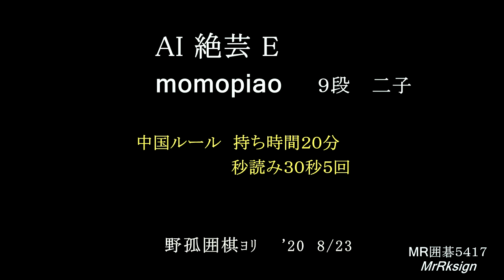AI 絶芸E 10段 momopiao ９段 二子 MR囲碁5417